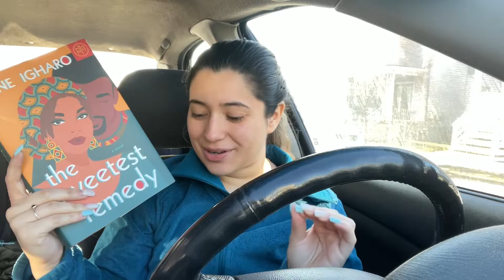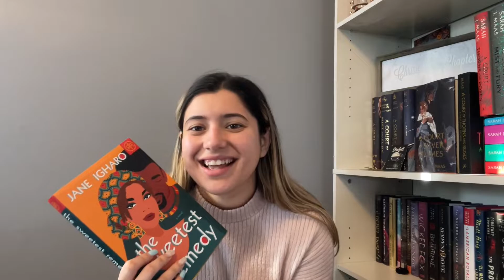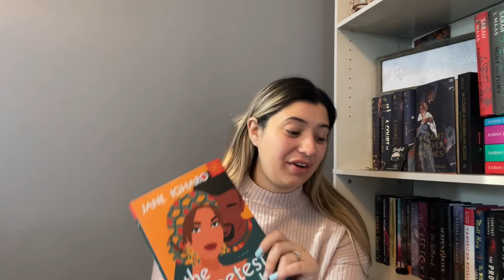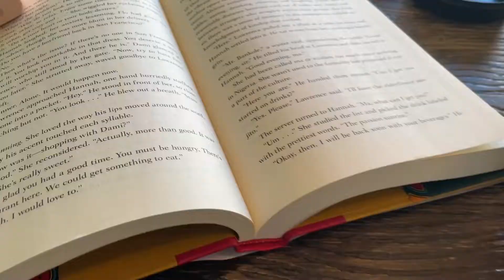ROMANCE READING VLOG | fun weekend filled with romance, acai and coffee!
Hey hi hello welcome or welcome back my book loving friends! Lets read some good romance books!